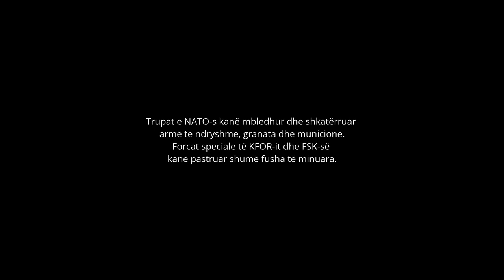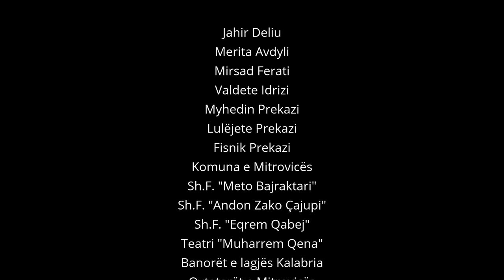Short film - Fair Play - 2007